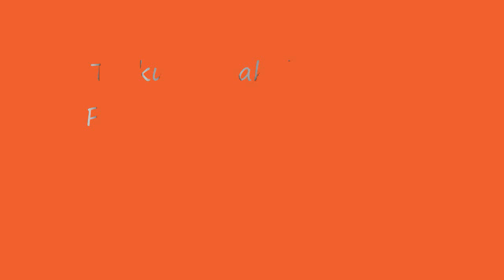Terkuak! Kakak Beradik Penumpang KMP Lestari Maju Nekat Berenang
Terkuak! Kakak Beradik Penumpang KMP Lestari Maju Nekat Berenang di Laut, Kisahnya Mengharukan